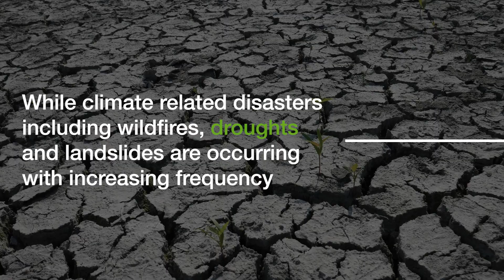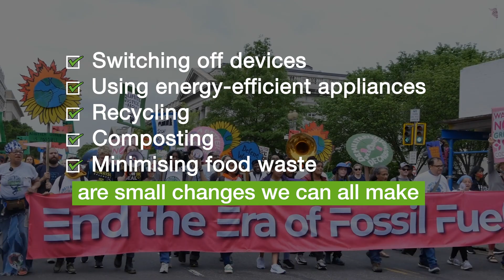Zero Emissions Day